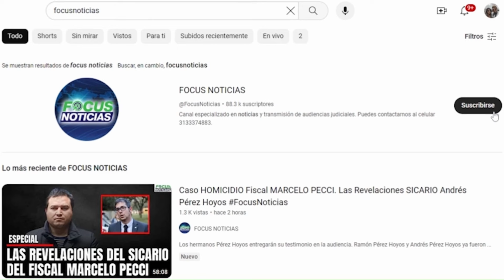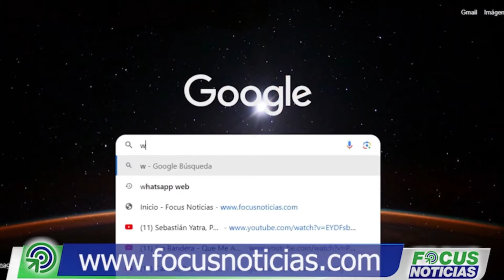¿QUIÉN es "FIRU" Peligroso CABECILLA que se TRANSPORTABA en CAMIONETAS UNP? Habla Mindefensa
Fue capturado alias «Firu», Cabecilla de las disidencias de las FARC, se movilizaba en una de las siete camionetas blindadas de la Unidad Nacional de Protección (UNP) que transportaban a varios integrantes del grupo armado ilegal, quienes están en diálogos con el Gobierno Nacional.

Al ingresar los vehículos al batallón edro Nel Ospina del Ejército Nacional en Bello, Antioquia, las autoridades realizaron una inspección exhaustiva, logrando identificar a Édgar de Jesús Orrego Arango, alias «Firu», cabecilla de la Estructura 36 de las disidencias de las FARC.

También fue capturada alias «Érika» pareja sentimental de alias «Calarca» conocida por delinquir en el departamento del Caquetá, mientras que alias «Firu» se le acusa de haber establecido alianzas con el ELN en Antioquia para desplazar a otros grupos criminales y así controlar negocios de narcotráfico y minería ilegal, además está implicado en la muerte de seis soldados en Valdivia, Antioquia.

El director de la UNP, Augusto Rodríguez, había advertido previamente que si se encontraban personas con orden de captura en los vehículos de la unidad, los disidentes involucrados en los diálogos de paz enfrentarían serios problemas. Rodríguez confirmó que, además de las capturas, se encontraron 60 millones de pesos en efectivo en las camionetas.

“En vehículos de la UNP no se pueden llevar ese tipo de cosas, ni armas, ni drogas”, declaró Rodríguez, quien no especificó qué tipo de investigación se abrirá contra los guerrilleros protegidos por la UNP. También señaló la posible responsabilidad de los escoltas de la unidad, quienes tienen la tarea de proteger a los cabecillas del EMC, incluyendo a alias «Calarcá», principal representante de las disidencias en el quinto ciclo de diálogos de paz.

Rodríguez subrayó que los escoltas conocen los nombres de las personas autorizadas para movilizarse en los vehículos de la unidad, especulando que podrían ser investigados por permitir el ingreso de personas no autorizadas.